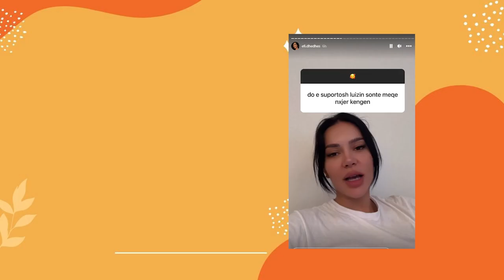Efi Dhedhes kekon akoma qe te jete shoqe me Luiz Ejllin, e Suporton tek kenga e re per Kiaren!